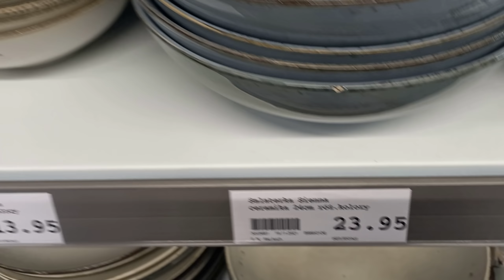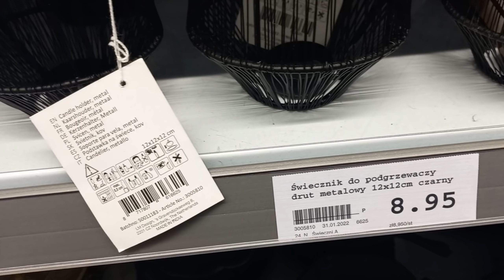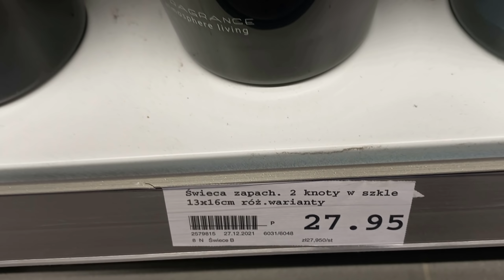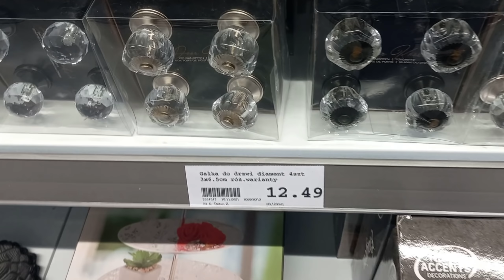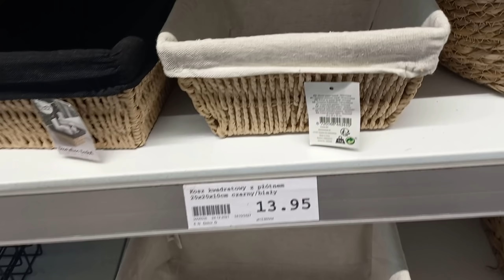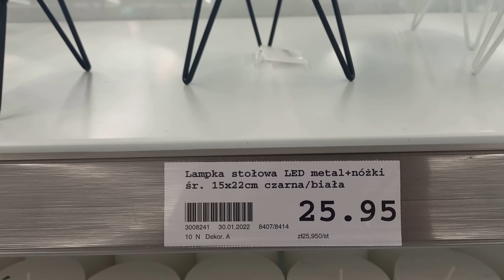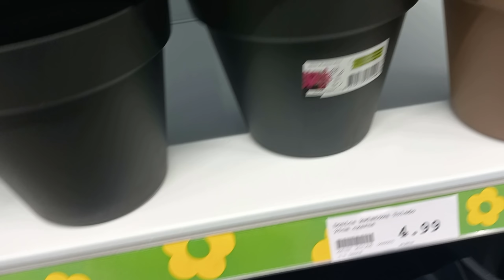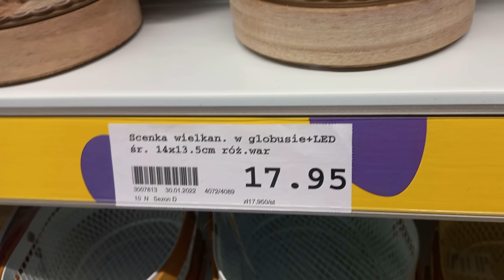Action | Nowości | dekoracje, akcesoria, tekstylia | luty 2022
Cześć,
Dziś zabieram Was ze sobą do sklepu Action. Nie bywam w nim często, ale skoro nadarzyła się okazja, to postanowiłam nagrać co nieco. Miłego oglądania :) Pozdrawiam, Wiola